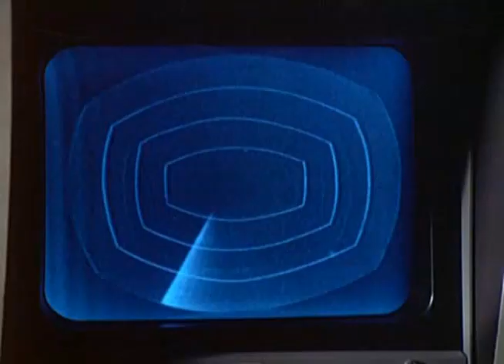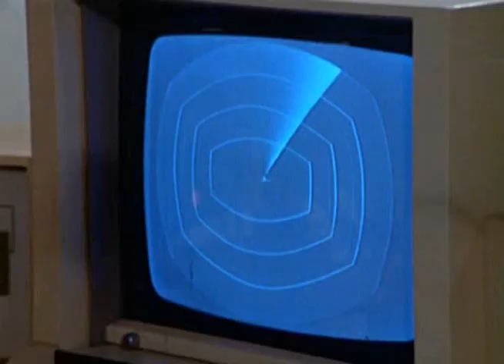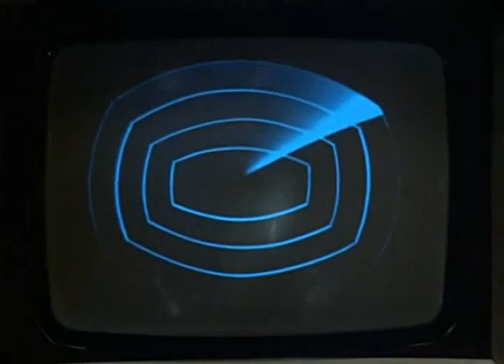Moon Base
SHADO moon base operations. Fan edit of Gerry Anderson's classic UFO.

Closed Captioned by FandersonUfo   English

Gerry Anderson - UFO TV Series